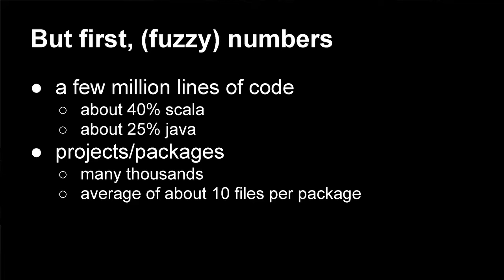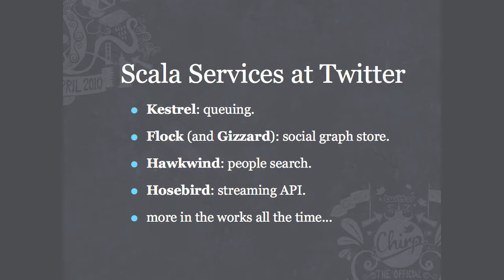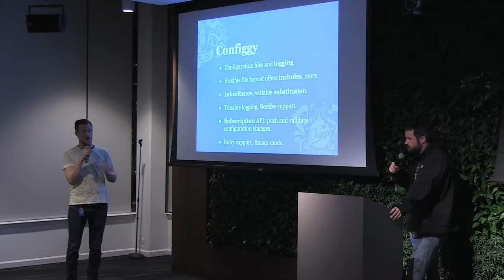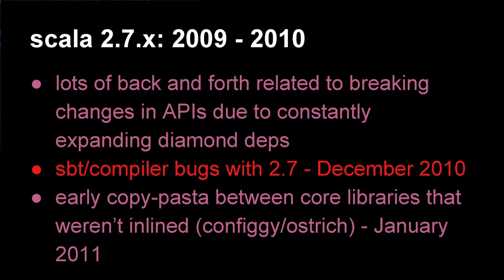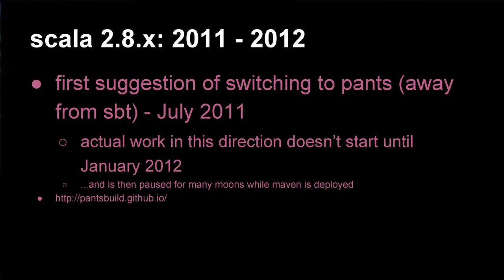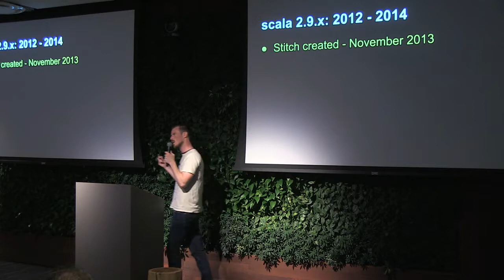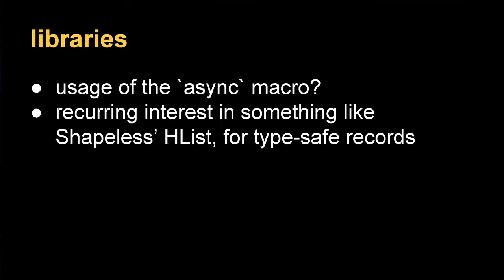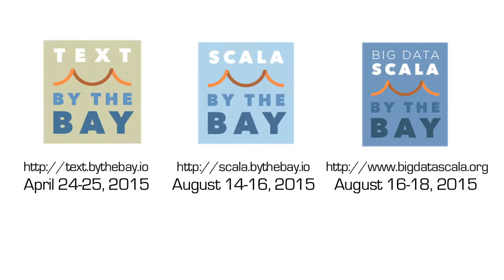Stu Hood and Brian Degenhardt, Scala at Twitter, SF Scala @Twitter 20150217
Stu Hood and Brian Degenhardt talk about the history of Scala at Twitter, from inception until today, covering 2.10 migration, the original Alex Payne's presentation from way back, pants, and more.  The first five years of Scala at Twitter and the years ahead!